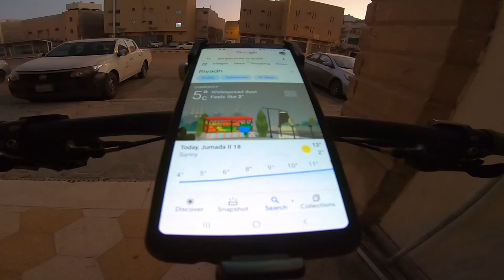HARDEST CLIMB IN RIYADH | AMMARIYAH LOOP | 140KM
Our Ammariyah Loop during winter time was taken 21 January 2022. Sorry for late upload for the channel is subject for demonization for failing to upload videos in span of  6 months.